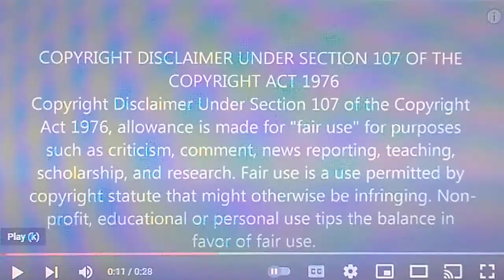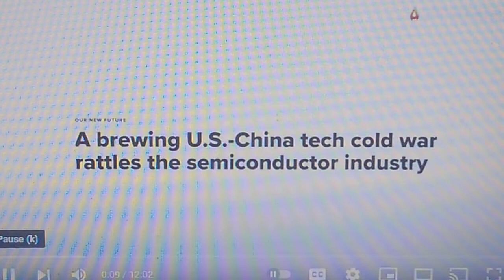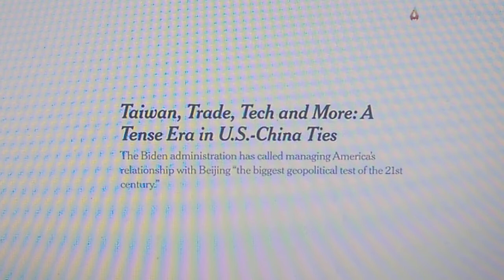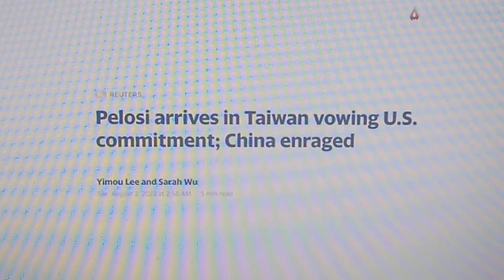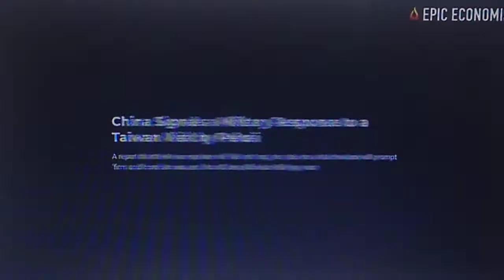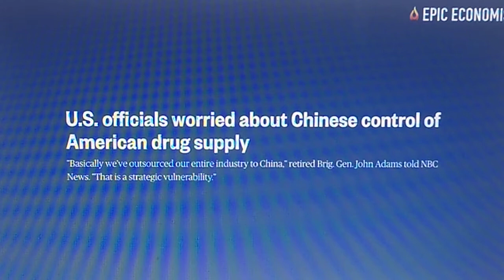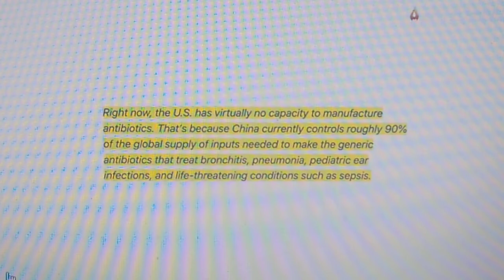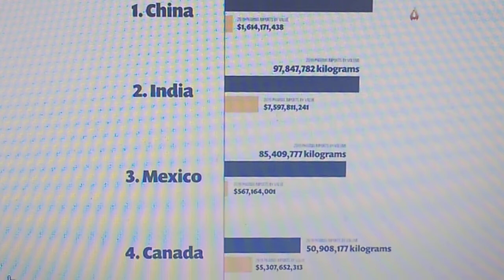This Is How We Know